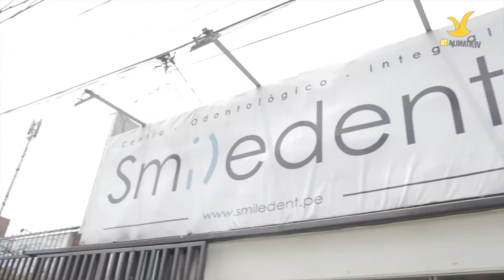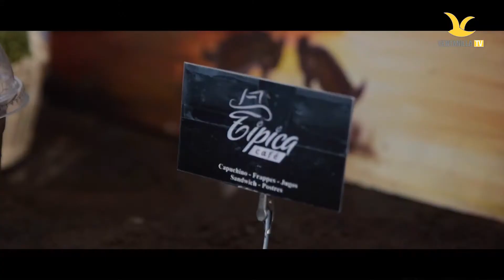ENTREVIEW PROGRAMA 3